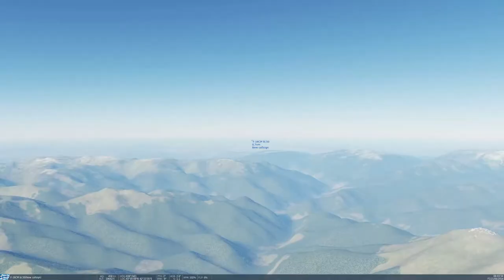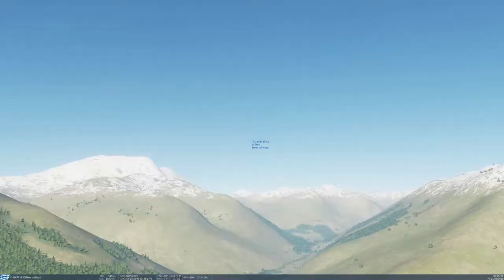DCS World F-16C BVR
2 F-16C clash over the Caucasus.
AI skill - Veteran
2xAIM-120C
2xAIM-9X
2 bags